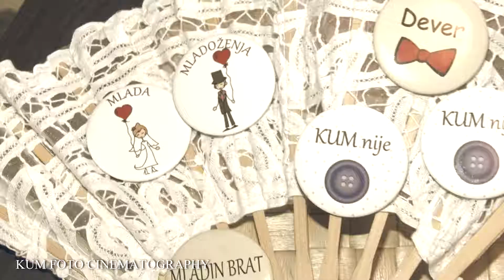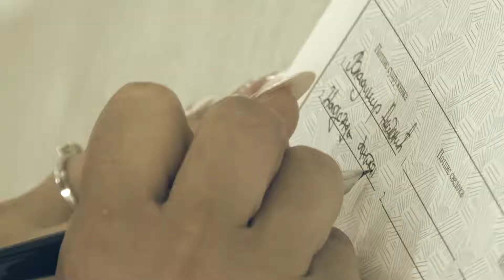Nadja i Vlada